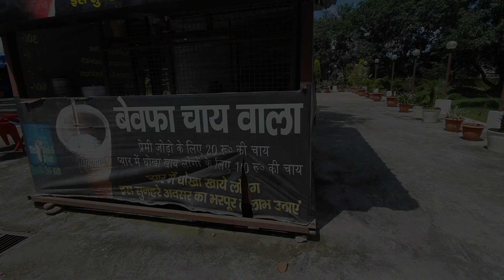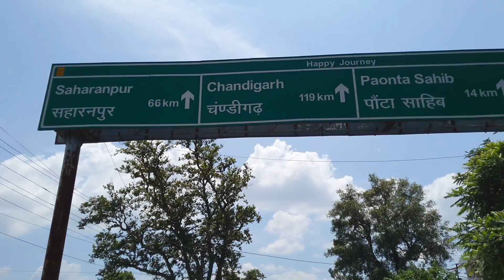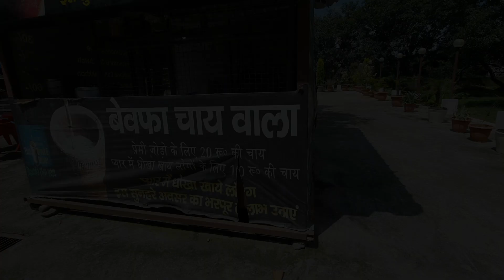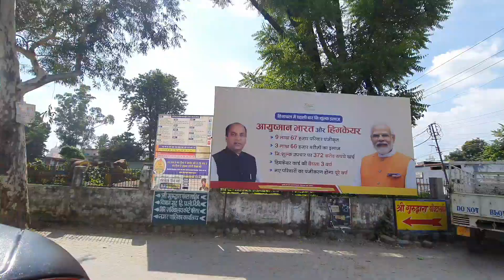YAHAN JANA MATLAB JANNAT WALA SEEN 😍 || KHATARNAK MAUSAM 😱😱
WELCOME TO TRAVELBAZI:
IN THIS VLOG :
PAUNTA SHAHIB GURUDWARA
A LONG RIDE
MANSOON IN DEHRADUN